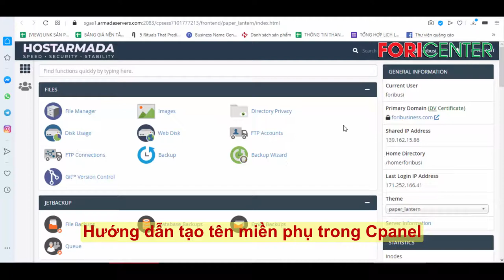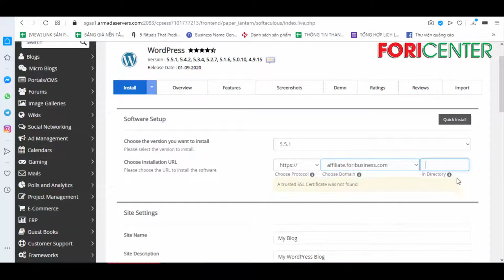Hướng dẫn tạo tên miền phụ - subdomain trong Cpanel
Trân trọng!